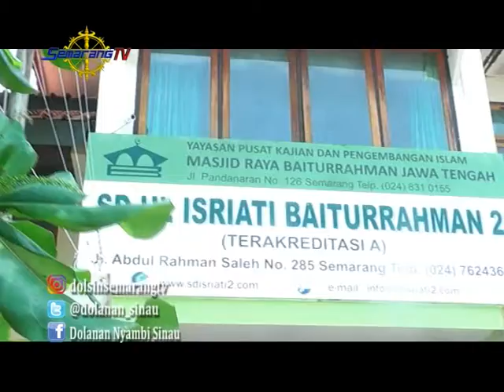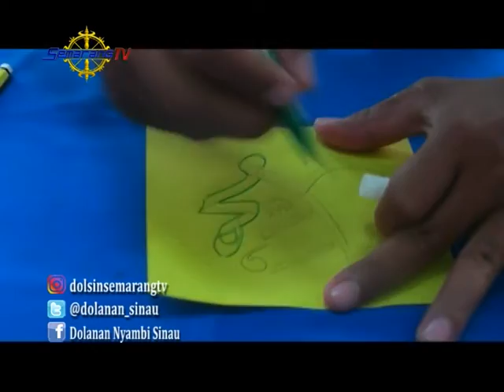DOLANAN NYAMBI SINAU KREASI ORIGAMI DAN BANGUN RUANG LOGO